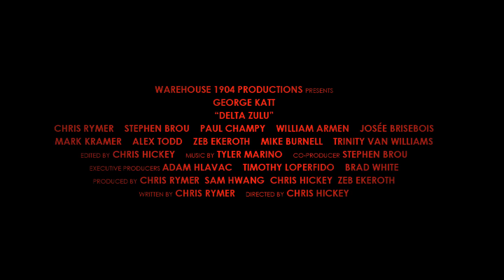'Delta Zulu' | Official Trailer 2 [HD]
Humanity has survived what seemed to be the apocalypse, but a threat still remains. Delta Zulu follows Clark, a freelance reporter who will be amongst the few civilians ever allowed into a Red Zone, a lawless quarantined area that still breathes war. Clark has been embedded with a team of mercenary contractors from White Shield International, one of the thousands of Private Military Companies that travel into The Zone on a daily basis to fulfill contracts for the government, large corporations, and private individuals. Clark attempts to find a story amongst a group of forgotten soldiers in a forgotten war and gets more than he bargains for.

Set for a December completion, Delta Zulu stars George Katt, Chris Rymer, Stephen Brou, Paul Champy, William Armen, Josée Brisebois, Mark Kramer, Alex Todd, Zeb Ekeroth, Mike Burnell, Trinity Van Williams, Nina Kaczorowski. The film was directed by Chris Hickey from a script by Chris Rymer.